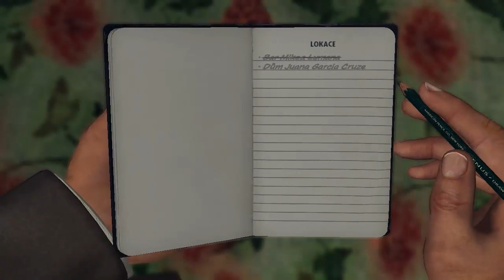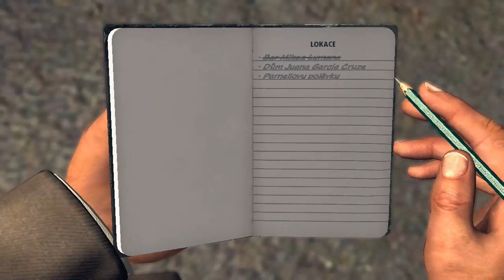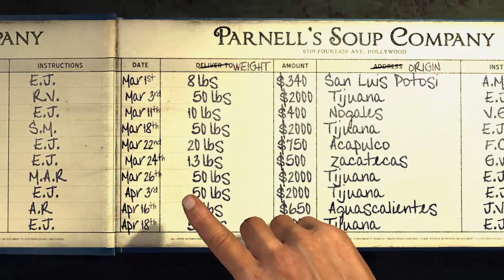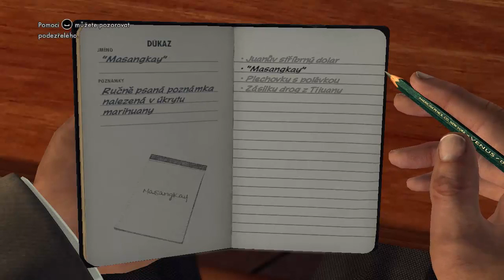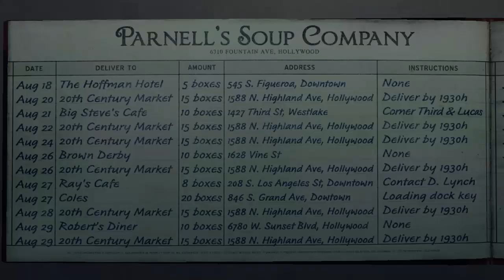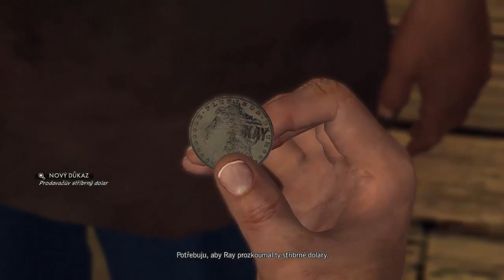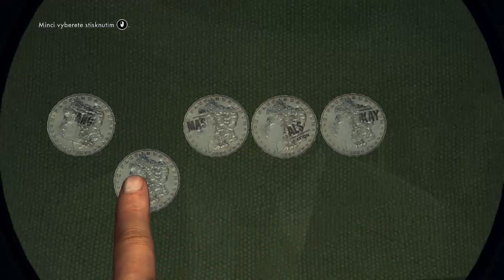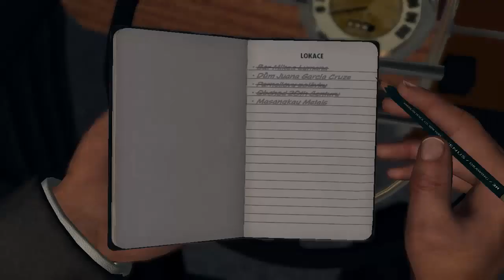PŘEKOŘENĚNÁ POLÍVKA | L.A. Noire | #15 | CZ Let's Play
L.A. Noire je akčněji pojatá detektivní adventura, zasazená do poválečného Los Angeles roku 1947. Celý děj se točí okolo hlavního hrdiny, policisty Cola Phelpse, který ve službách LAPD řeší nejrůznější kriminální případy. S vyřešenými kauzami Cole Phelps stoupá po kariérním žebříčku a z obyčejného pochůzkáře se časem vypracuje až na pozici uznávaného hlavního detektiva.
• Natočeno v programu : Bandicam
• Hlas nahrán pomoci : Bandicam
• Edit/Rendering : Camtasia Studio 8